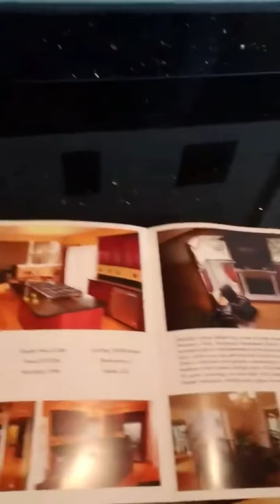The Power of a Price Drop!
Quick video taking you through another open house. Is there a video you’d like to see?